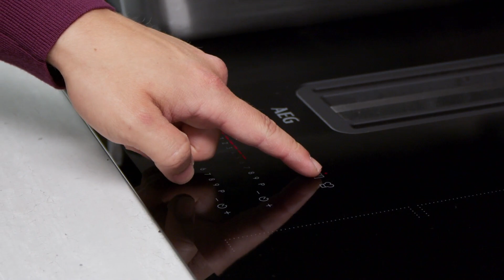AEG 8000 serie FlexiBridge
Double FlexiBridge stelt je in staat de rechter- of linkerzijde van de kookplaat aan te passen tot je eigen kookgebied door het combineren van tot wel vier zones. Zo kun je koken met potten, pannen en zelfs grillplaten van verschillende groottes voor ultieme flexibiliteit.